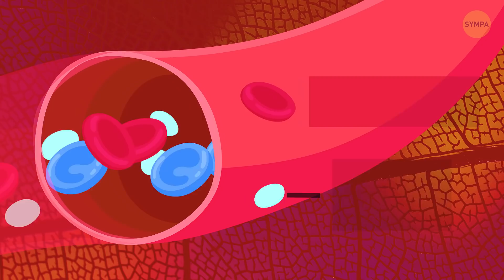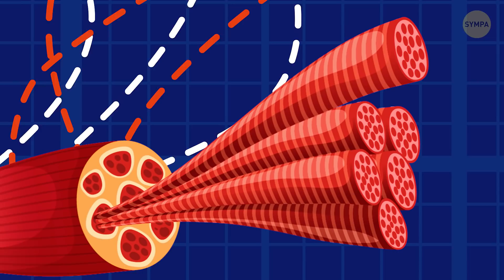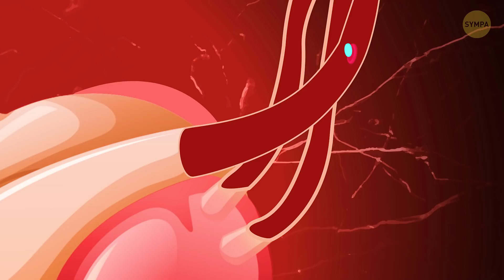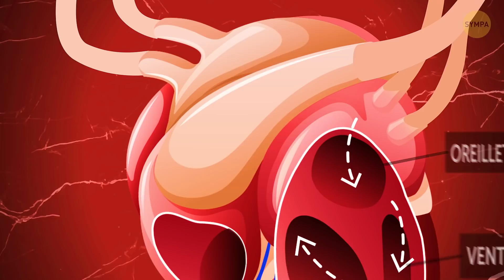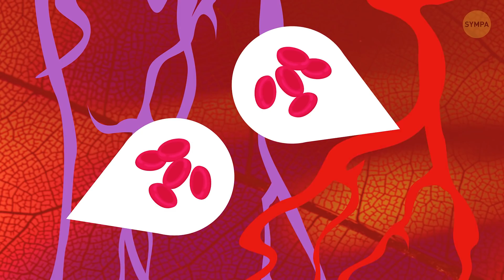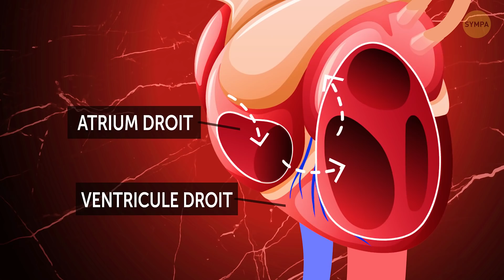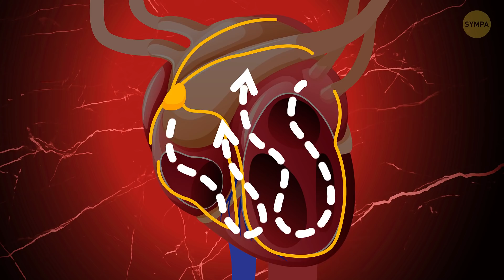Ton cœur est le moteur le plus puissant du monde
Une voiture normale a un moteur de la taille d'une valise qui pèserait environ 140 KG. Un moteur à réaction pèse plusieurs tonnes, et pas mal de personnes pourraient tenir à l’intérieur. Mais voilà : le moteur le plus puissant au monde fait la taille de ton poing et ne pèse pas plus qu'une boîte de conserve. C'est le cœur humain... Comment fonctionne-t-il ?

Le cœur est essentiellement un gros muscle qui travaille constamment. Il bat 100 000 fois par jour, près de 40 millions de fois par an, et plus de 2 milliards de fois au cours d'une vie ! À chacun de ces battements, 85 ml de sang circule dans le cœur. Sur une journée, cela représente jusqu'à 7 500 litres ! Tout autre moteur tomberait en panne sous une charge pareille. Mais pas cet incroyable cœur humain !

D'autres vidéos qui pourraient te plaire :

Souffle Sur Ton Pouce Pendant 30 Secondes et Attends de Voir ce Qui Arrive à Ton Corps